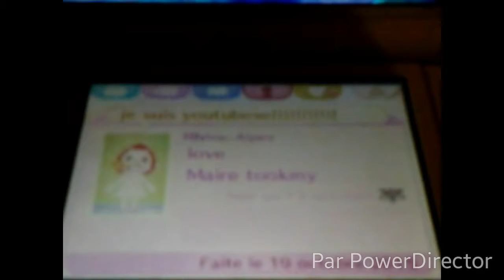Animal crossing sur l'île en ligne.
Abonné vous et bouse bleu l'ésser un commentaire.